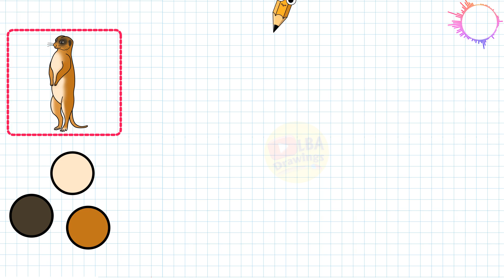Meerkat Drawing | Animals Drawing Series